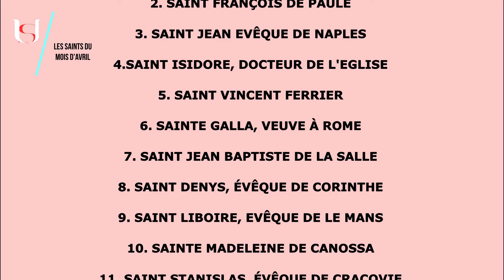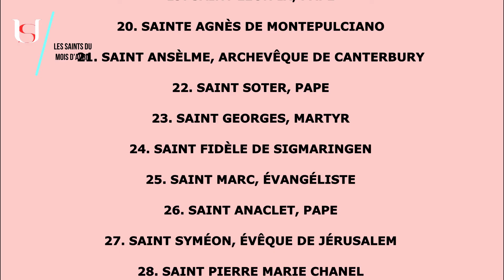Saint Martin 1er, Pape - 13 Avril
Saint Martin 1er, Pape.